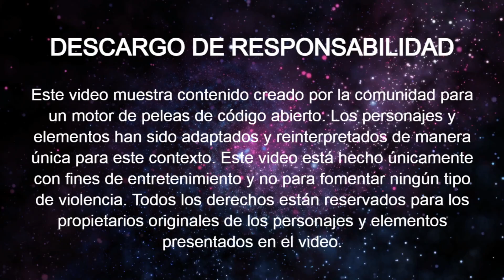BAKI HANMA VS SHADOW LADY [ MÁXIMA DIFICULTAD ]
Descargar :
Mugen 1.1 - Juego Base (Pc):